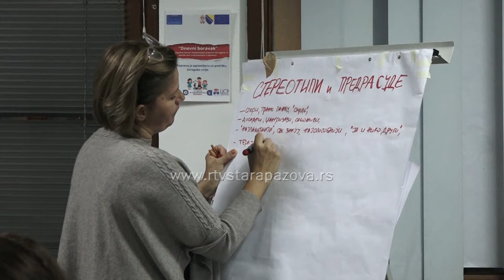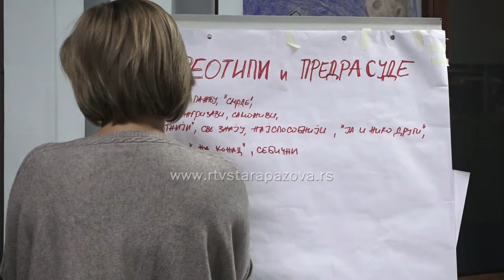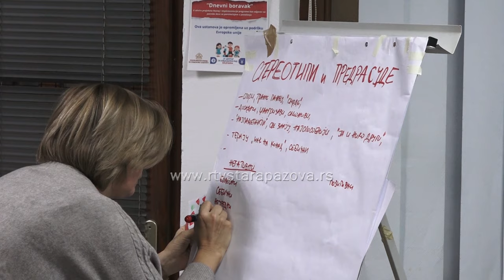CSR: Stereotipi i predrasude o starima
Još jedna u nizu radionicu u okviru projekta Starajmo se i učimo zajedno Centra za socijalni rad Stara Pazova održana je juče a bila je posvećena mitovima i predrasudama o starim licima.  Pružaoci porodičnog smeštaja za odrasla i starija lica su se u velikoj meri uključili u radionicu i zaključili da starije osobe najviše traže pažnju i lepu reč.